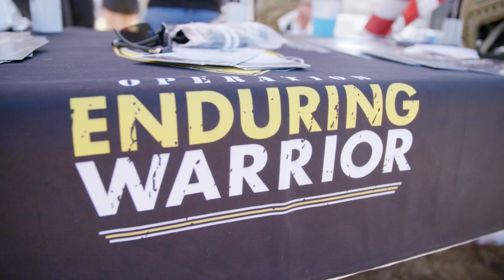Operation Enduring Warrior | Fort Carson | Spartan Race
Spartan Up!

"Our mission is to ensure that veterans know they have a way to stay active and that they don't have to be defined by their injuries, they can define themselves." - Tony Busko

Operation Enduring Warrior tackled the Fort Carson Sprint as part of the Honor Series, showing that while these veterans have endured hardships that many of us will never experience, they have come out the other side and look to motivate and empower fellow veterans.

AROO!!!